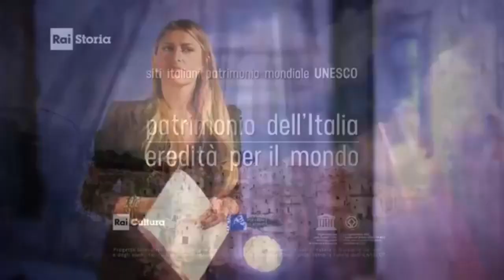Cultura, Conduzione, Lavoro 📚🤍⭐️